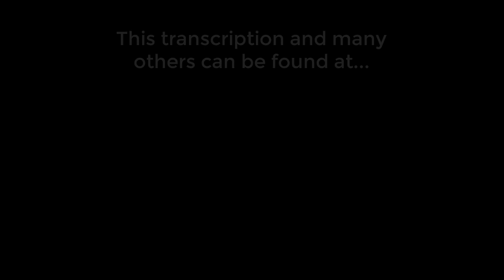Aleluia - Jorge and Olivetti - Bass Cover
Hello :)

This is the transcription I've done of the Robson Jorge and Lincoln Olivetti song "Aleluia" from their self-titled 1982 album. The bass player on this track was Jamil Joanes.

**Tune up 20 cents to match the recording

I found these guys from one of my YouTube subscribers, and I'm so glad I did! I bought the album off iTunes and it's one of those rare albums where I like almost every song! :) This is one of the more catchy songs (and I'm a sucker for a catchy melody) and I really wanted to learn that lick in the chorus (A7b9 chord)...it's a good one :)

While I was working on this, some things that helped me to try and match the recording were to subdivide that dotted 8th, 16th rhythm - diggidy bup - digg, i, dy, bup, and to keep the dotted 8th long and the 16th short. Especially in the chorus.
The lick in the chorus can be played without using open strings, but I found it smoothest and cleanest when I used the open strings. Which ever works best for you ;)